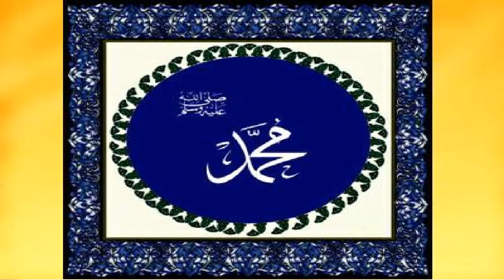Reci’ ve Bi’r-i Vakaları, İçkinin Haram Kılınması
- Reci’ Vak’ası
- Yahudilerin İhaneti
- İçkinin Haram Kılınması